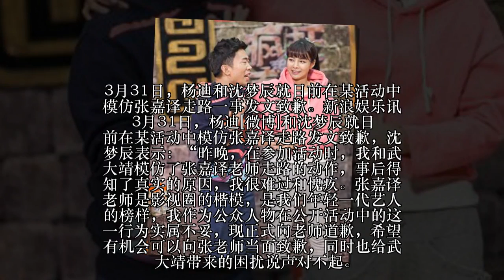就节目上模仿张嘉译走路 杨迪沈梦辰发文致歉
3月31日，杨迪和沈梦辰就日前在某活动中模仿张嘉译走路一事发文致歉。